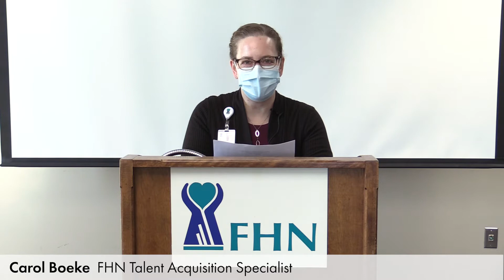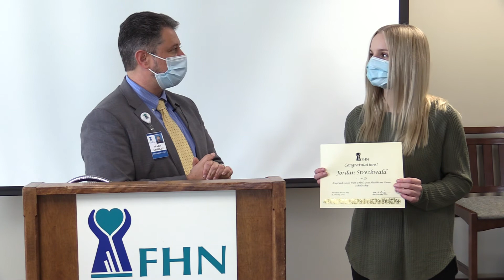2021 Healthcare Scholarship Ceremony